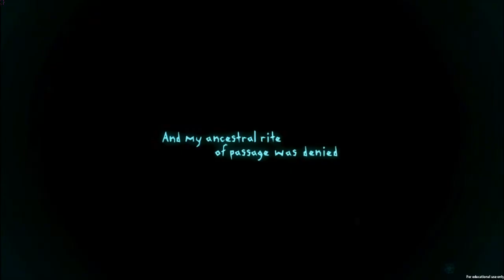Penn Plays: Pulse by TeamPixelPi - Ep1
This is a game, where you play as a blind woman in a cave. with the most kawaii bird things ever. They are your only ally as you combat what I suppose are the Collossus. Made by TeamPixelPi.

Ending song used:
"Around the World -8bit" By Listrix